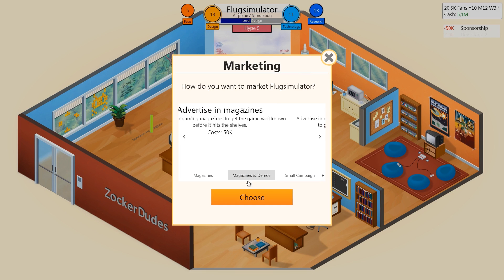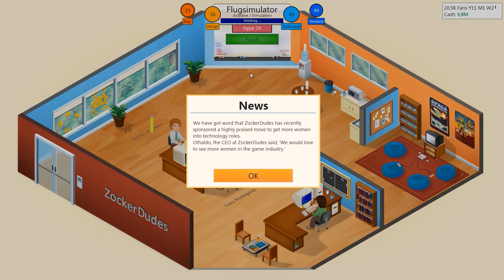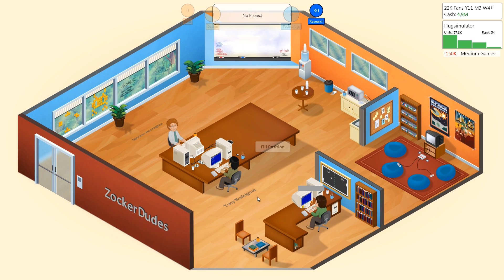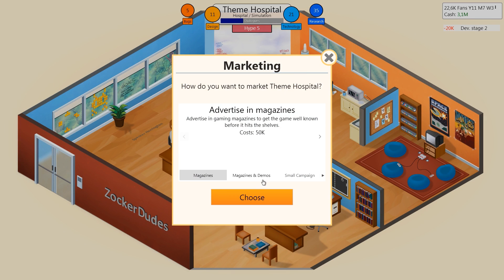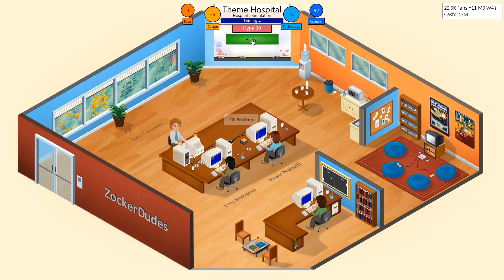Game Dev Tycoon Let's Play #09 - Das erste Medium Game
Auf den ersten Blick handelt es sich bei dem Indie-Spiel Game Dev Tycoon, wie der Name schon nahelegt, um eine klassische Wirtschaftssimulation. Der Titel von Greenheart Games für Windows, Linux und Macs dient jedoch auch als Experiment, um auf das Problem von Schwarzkopien in der Spielebranche aufmerksam zu machen.
Entwickelt wurde das Spiel von den Brüdern Daniel und Patrick Klug als Independent-Titel. Game Dev Tycoon wurde am 28. April 2013 für 8 US-Dollar auf der Webseite des Studios angeboten, später soll es auch per Steam erhältlich sein. Gleichzeitig stellte Patrick Klug aber eine veränderte Version über Torrent-Verzeichnisse zur Verfügung.
In Game Dev Tycoon geht es um den Aufbau eines Spielestudios, das in den 1980er Jahren gegründet wird. Im Verlauf der Simulation arbeitet sich der Spieler durch verschiedene Konsolengenerationen, das Studio wächst, wird erfolgreicher - aber irgendwann kommt in der Torrent-Version das Ende: Die Vertriebsabteilung erklärt den Bankrott der virtuellen Firma, weil das aktuelle Spiel zu häufig raubkopiert wird. Bis dahin hat der Spieler schon mehrere Stunden in Game Dev Tycoon investiert.
Wie Patrick Klug in seinem Blog schreibt, haben viele Spieler der illegalen Version mehrere Anläufe genommen und die beabsichtigte Ironie nicht erkannt. Statt auf die Idee zu kommen, sich das günstige Spiel zu kaufen, beklagten sich die realen Schwarzkopierer in Spieleforen lieber über die simulierten Schwarzkopierer.

Eure ZockerDudes
Daanbo & Othaldo